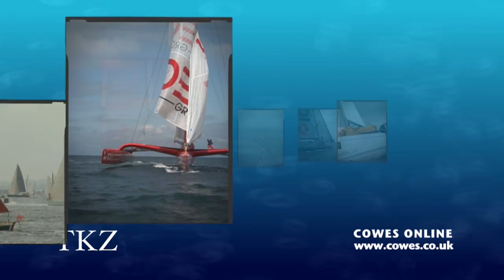Round the Island in 15 minutes - Part 1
Cowes TV's cameras were on the water and land on Saturday to bring you this feast of sailing that is the JPMorgan Asset Management Round the Island Race 2009.